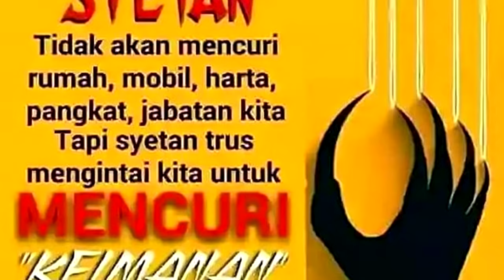KISAH MALING KUBURAN YOUTUBER ‼️ KENA AZAB TAK BERNYAWA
Video Menarik Lainnya :
Minecraft Tapi Aku Bisa Menanam Berbagai Jenis Diamond ‼️